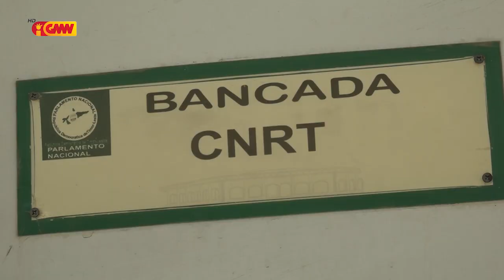CNRT Konsidera Fretilin Laiha dalan atu Involve iha VIII Governu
CNRT Konsidera Fretilin Laiha dalan atu Involve iha VIII Governu , ne hanesan ema haksoit husi lutu kotuk ba tama dapur laran atu buka ema nia etu siin iha dapur laran